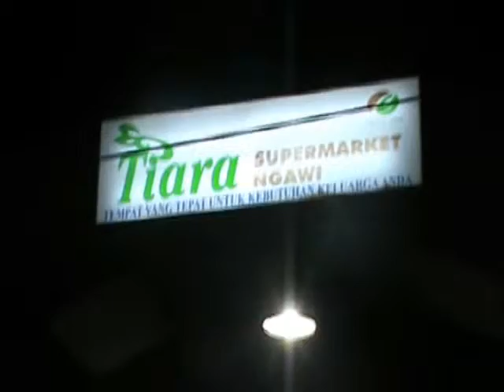Atap Roboh Supermarket Terbesar Di Ngawi Di Tutup